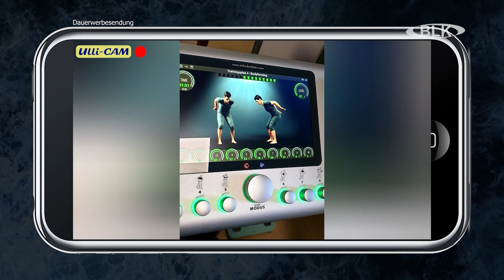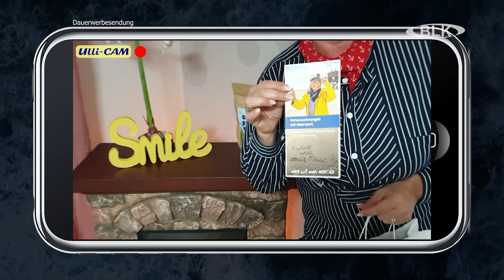Küsten-Ulli beim EMS Training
Sport Frei heisst es nun wieder für unsere Küsten-Ulli. Dieses Mal hat sie sich für ein ganz spezielles Taining unter fachkundiger Anleitung entschieden. Und ist dabei ordentlich ins Schwitzen geraten.